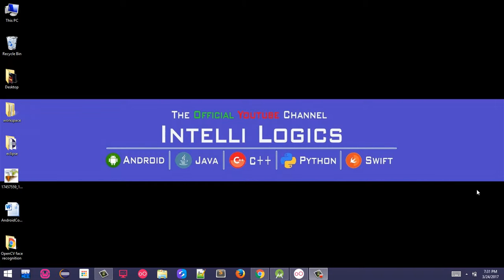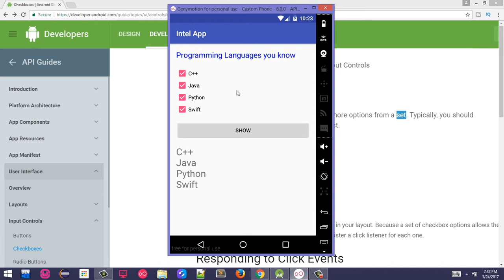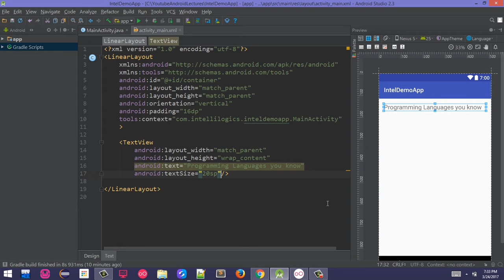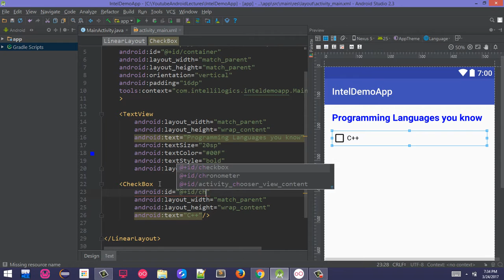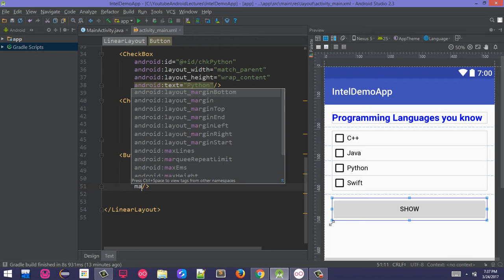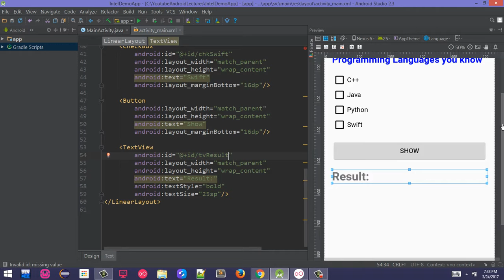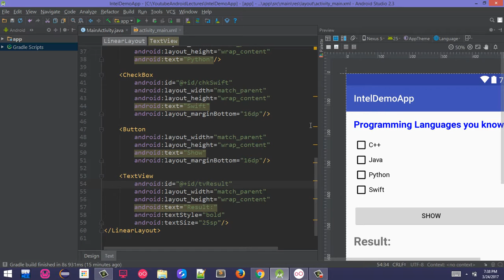28. CheckBox in Android Part-1 Urdu-Hindi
In this video i have explained the basic of Checkbox in Android.
I have designed only the UI in this video. The business logic is in lecture 29.

Android App Development playlist url